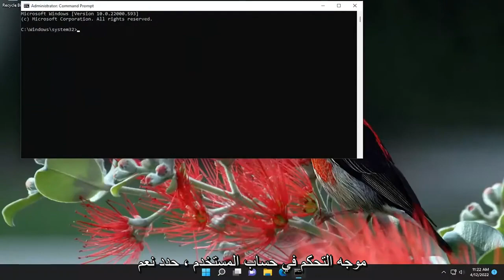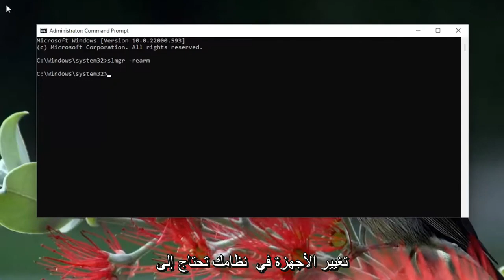كيفية إصلاح خطأ “سوف تنتهي صلاحية ترخيص Windows الخاص بك قريبًا.”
ستنتهي صلاحية ترخيص Windows الخاص بك قريبًا ولكن تم تنشيط Windows Windows 11 [حل]

الأمر المستخدم:
slmgr –rearm

إذا لم تكن تعرف أي شيء أفضل ، فستفترض أن يخبرك Windows بأن "ترخيص Windows سينتهي قريبًا" هو مجرد رسالة تعطيك تنبيهًا قبل انتهاء صلاحية ترخيصك الحالي. ولكن في الواقع ، يمكن أن يحدث هذا أيضًا بسبب بعض أخطاء النظام المختلفة - خاصةً إذا كنت تستخدم إصدار Insider من Windows 11.

المشكلات التي تم تناولها في هذا البرنامج التعليمي:
ستنتهي صلاحية ترخيص windows الخاص بك قريبًا windows 11 في كمبيوتر محمول Lenovo
ستنتهي صلاحية ترخيص windows الخاص بك قريبًا windows 11 في كمبيوتر محمول acer
ستنتهي صلاحية ترخيص windows الخاص بك قريبًا windows 11 في كمبيوتر ASUS المحمول
ستنتهي صلاحية ترخيص windows الخاص بك قريبًا windows 11 في كمبيوتر Toshiba المحمول
ستنتهي صلاحية ترخيص Windows الخاص بك قريبًا
ستنتهي صلاحية ترخيص windows الخاص بك قريبًا cmd fix